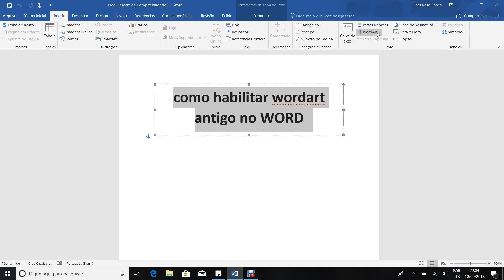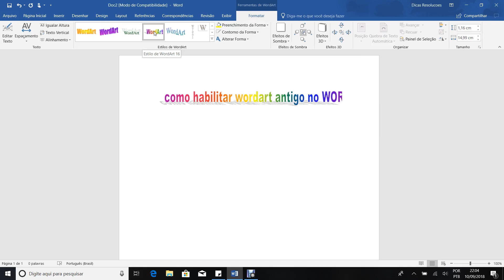Como habilitar WordArt clássico no WORD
Como habilitar wordart clássico em qualquer versão do Word.

Microsoft Word 2010, 2013, 2016.

Microsoft Office.